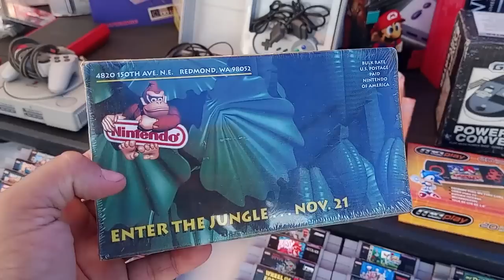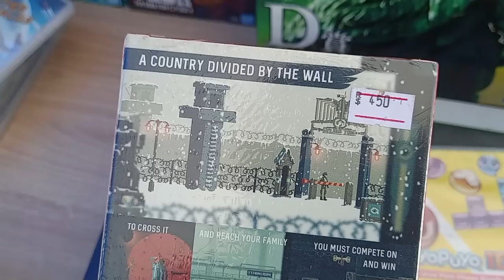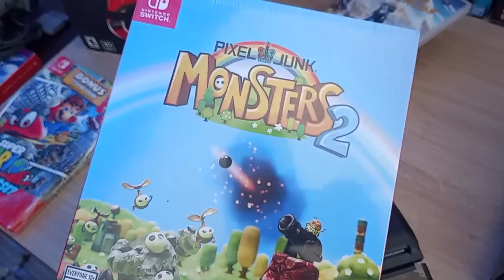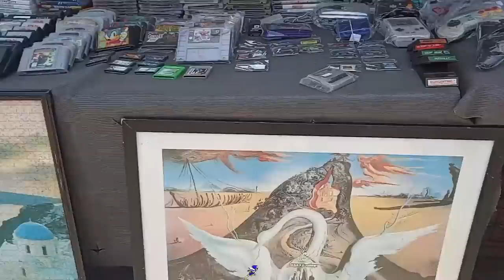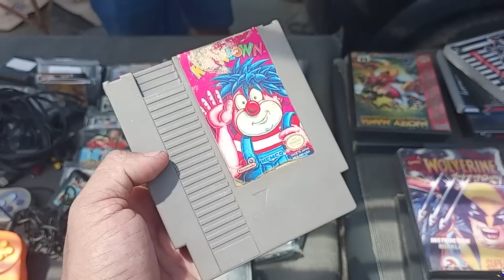FICOU DOIDO ? 2000 MIL REAIS Nessa FITA !!!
Vendedor sem noção perdeu a noção do preço pedindo 2000 mi reais numa fita veia toda arregaçada !!!
O que justifica um preço tão alto em um cartucho de nintendinho ? você pagaria ?

feira do rolo guarulhos ucolecionador 2023 !

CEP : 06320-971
DIEGO RAMIRES !

🟣 PSN e LIVE: UColecionador
⭕ Skype: UColecionador2
🟣 YouTube Canal: UColecionador !